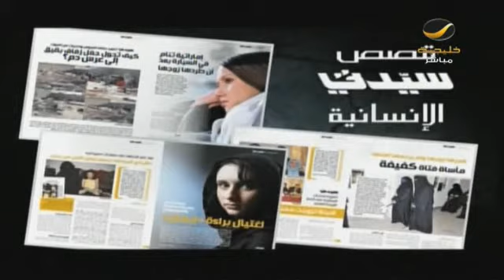فعاليات معرض بيهانس الرياض السادس .. لقاء مع المصور الفوتوغرافي عامر السعد